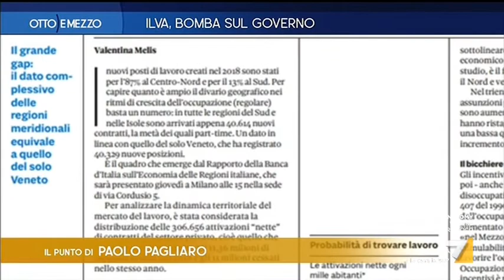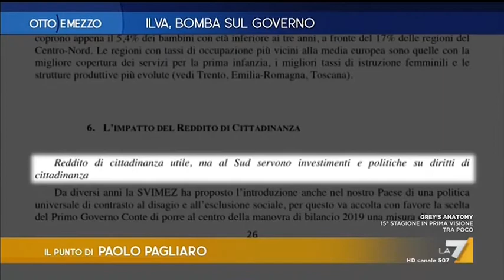Otto e mezzo - Posti di lavoro di Paolo Pagliaro - Gianrico Carofiglio il nuovo libro